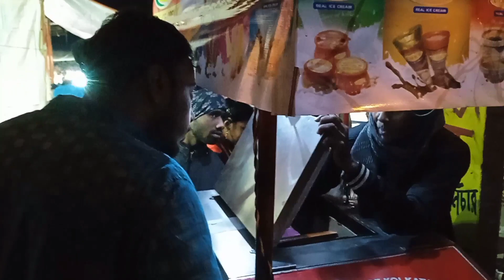Saraswati pujoi mela dekhte giye extreme chullami.|| Part ~2